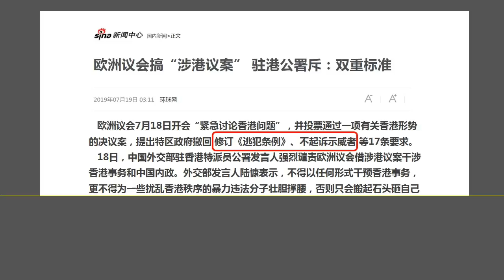习近平的独裁权力正在消失？传北京回归集体领导模式解决香港问题.（2019.7.19）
森哲深谈（835）： 习近平的独裁权力正在消失？传北京回归集体领导模式解决香港问题.